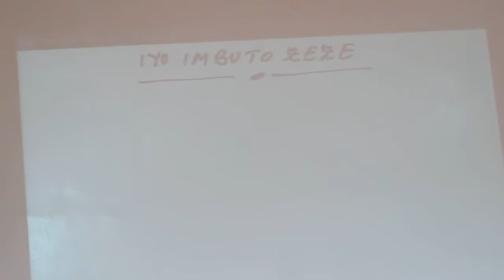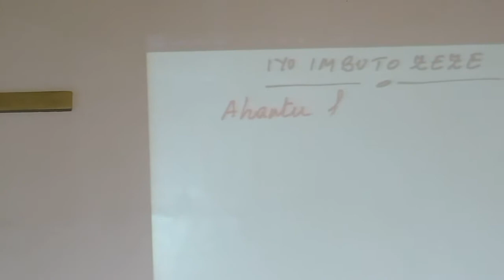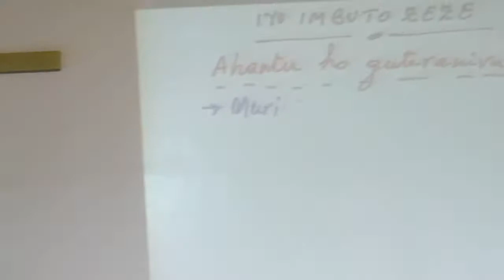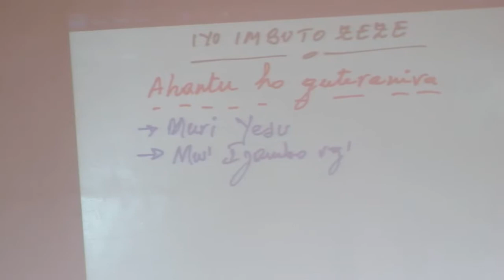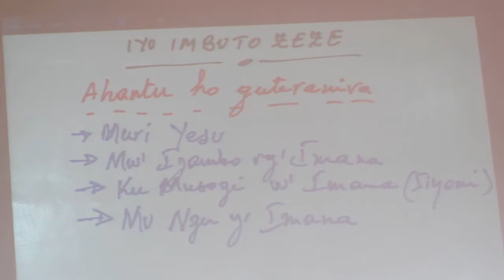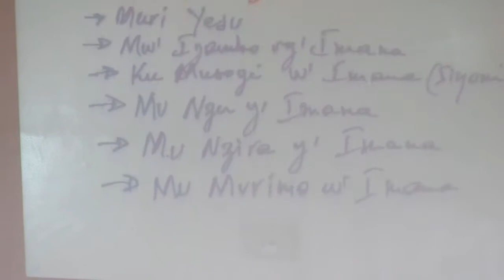Video 180114 Iyo Imbuto Zeze Fr Chauffeur